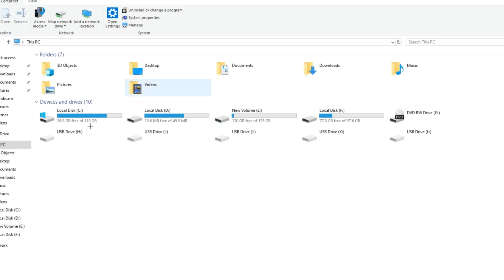Best Background Music For SMP Content Creators In Minecraft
Hey Guys in this Video i will be showing some of the best Background musics used by Big Creators Like @SenpaiSpider @NizGamer @ItzDXtreme @BulkyStar etc.
Also In Pin Comment
Credit:@JeMMzy